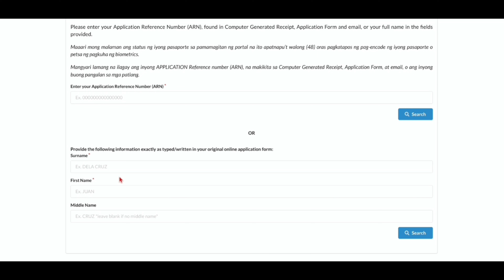PAANO KO NATRACK ANG PASSPORT KO? + PROCESSING TIMEFRAME | PHILIPPINE PASSPORT RENEWAL IN USA 2022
Hello everyone! I'm Ginny, a Filipina, married to Buddy, an American, from Ohio, USA. Hoping that you will also be a part of our awesome youtube family, the Team Taylor fam by pressing the subscribe button and the bell button so that you can be updated on our latest vlogs. 😍💞